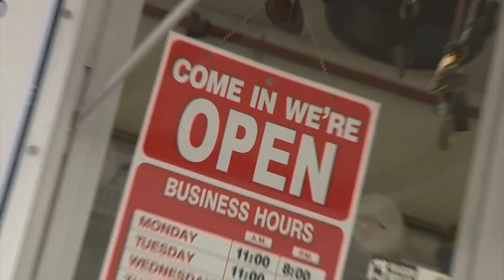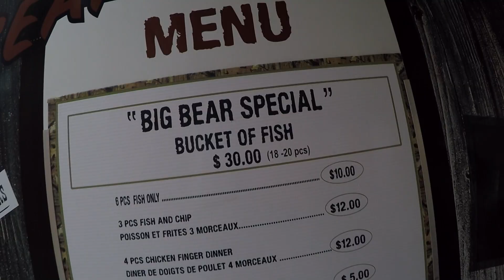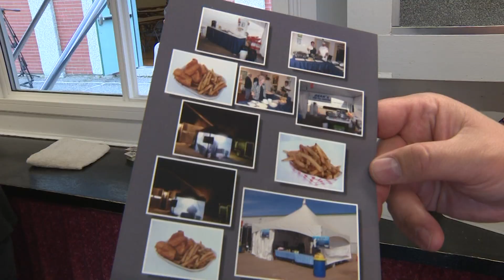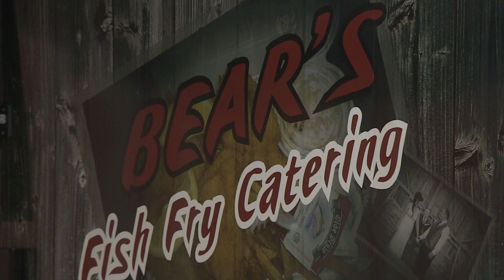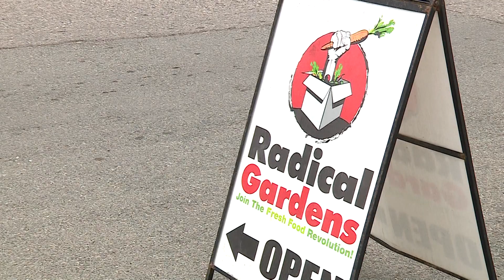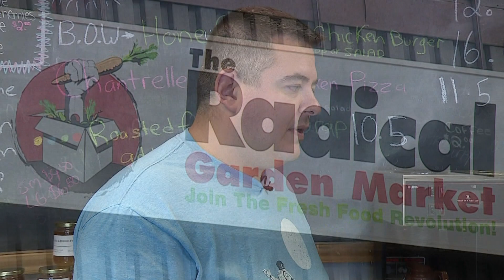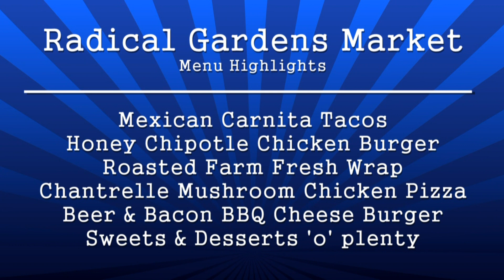Off the Chip Wagon - Fish and Tacos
S1E12 Foodie Chris Mask steps into the kitchen of Bear's Fish Fry from Sturgeon Falls and Radical Garden Market in Timmins. Fish and Chips and local ingredient Tacos are on the menu.

Off the Chip Wagon airs Wednesdays at 8pm on Eastlink Community TV ch10/610

Eastlink Community TV is available to Eastlink video customers across Canada.
To see if Eastlink Internet, Video, and Mobile services are available in your area, visit Eastlink.ca